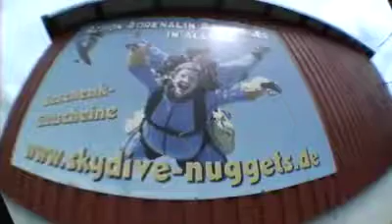Tandemsprung von Mike bei skydive nuggets in Leutkirch